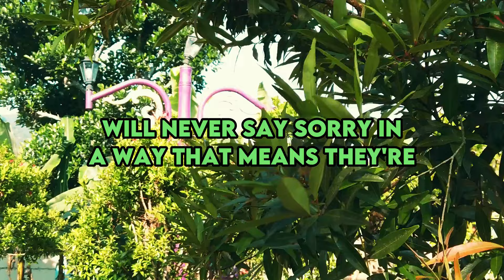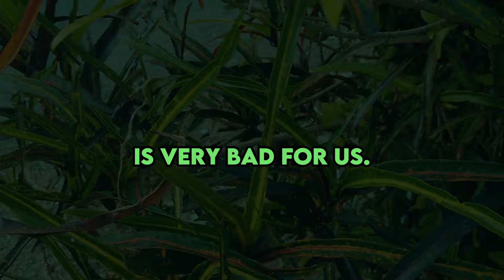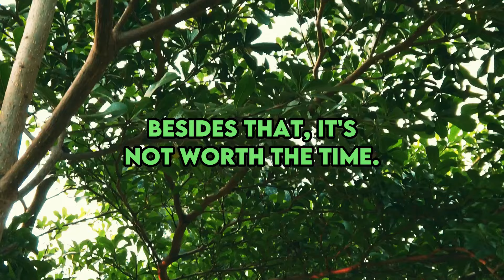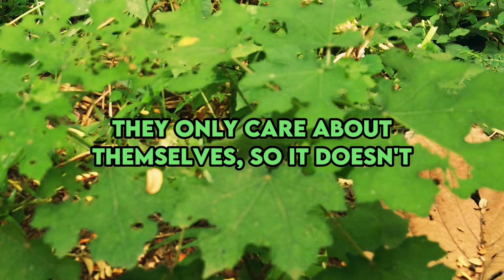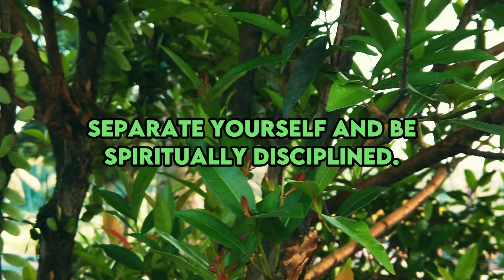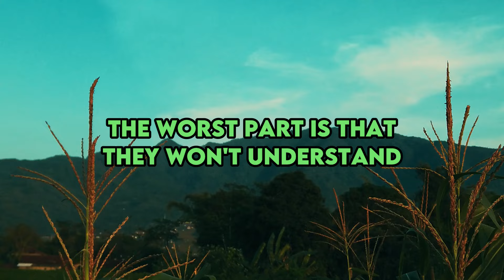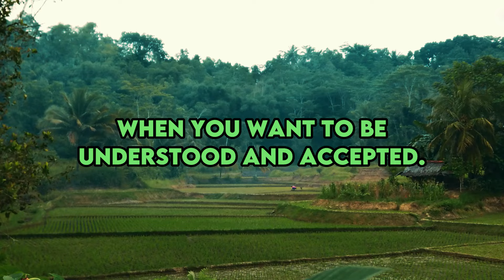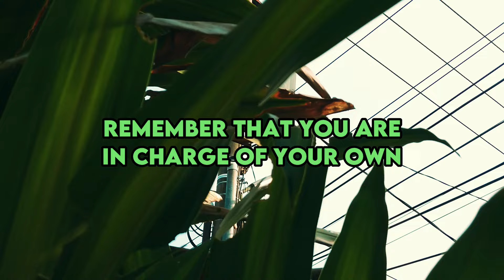When You're Trying to Confront a Narcissist's Evil, Here's How You Can Defeat Him |NPD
People who are narcissists never say sorry. They're waiting for you to feel better. When you say "I'm sorry" for something, you mean it. But regret is a bad emotion that makes us feel like we caused something bad to happen. Narcissists can't take responsibility, even if they're wrong.

When someone doesn't have empathy, they can easily put the blame on others and let them deal with their own bad feelings. This is because they can't understand how someone else is feeling. Since narcissists don't care about other people and purposely avoid feeling guilty, they will never say sorry in a way that means they're taking responsibility for their actions. It's not possible to beat an ego at their own game, so let's stop trying.

Anyway, I'm going to show you a few safe ways to get rid of narcissists for good today.

If you could help this channel grow by sharing this movie with friends, family, or other people you care about, that would be great. Thank you for your help. Let's start.